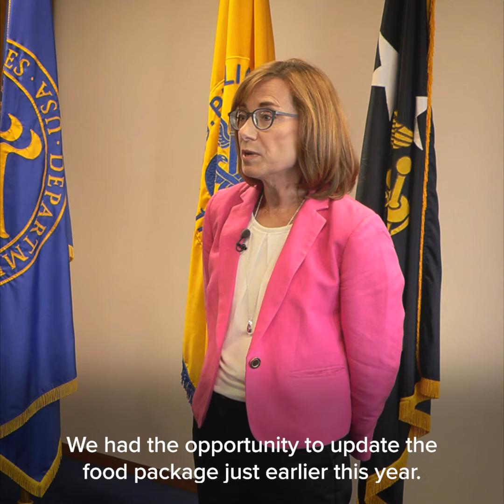Food Is Medicine: Cindy Long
HHS Assistant Secretary for Health Adm. Rachel Levine speaks with Cindy Long, Deputy Under Secretary of USDA's Food and Nutrition Services (FNS), about Food Is Medicine.